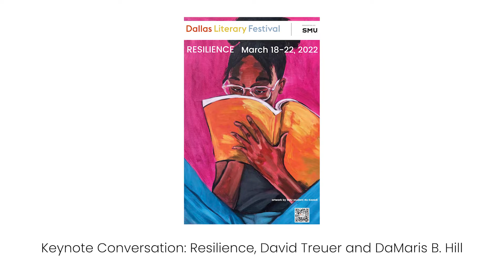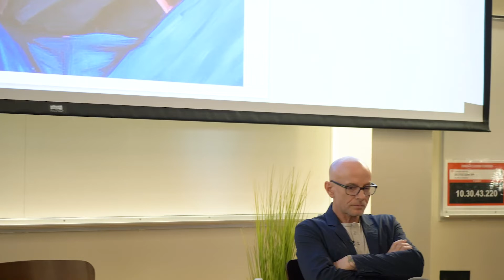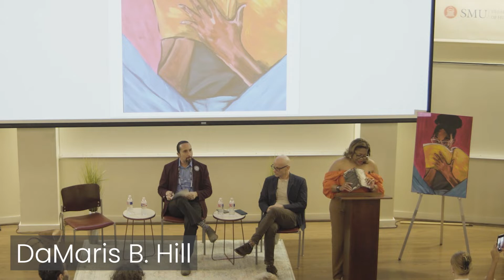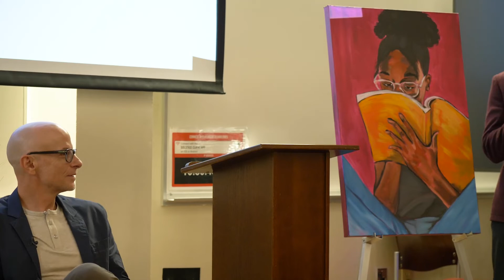Keynote Conversation Resilience David Treuer and DaMaris B Hill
Dallas Literary Festival 2022
"Keynote Conversation: Resilience" recorded on Friday, March 18, 2022 from 7:00 PM  8:30 PM in Dallas Hall (SMU). Presented by Southern Methodist University.

Festival welcome by the Dean of SMU’s Dedman College of Humanities and Sciences, Thomas DiPiero.

Writers' words should speak loudly and readers should heal, gain knowledge, stay resilient, escape within the pages of a book, and come together to celebrate the literary arts. David Treuer, author of The Heartbeat of Wounded Knee and DaMaris B. Hill, author of Breath Better Spent: Living Black Girlhood, opened the first in-person revival of the Dallas Literary Festival, presented by SMU. Moderated by Joshua Arce, J.D., C.E.O and President of Partnership with Native Americans (PWNA). With introductions made by Dallas based athlete and artist, Ra Kazadi, who designed the festival’s artwork, and the festival’s Assistant Director, Katherine Delony.

Speaker Bios:
DaMaris B. Hill:
DaMaris B. Hill, PhD is the author of Breath Better Spent: Living Black Girlhood, A Bound Woman Is a Dangerous Thing: The Incarceration of African American Women from Harriet Tubman to Sandra Bland (2020 NAACP Image Award nominee for Outstanding Literary Work in Poetry), The Fluid Boundaries of Suffrage and Jim Crow: Staking Claims in the American Heartland, \Vi-zə-bəl\ \Teks-chərs\(Visible Textures). Hill is an Associate Professor of Creative Writing at the University of Kentucky.

David Treuer:
Bestselling author David Treuer is an Ojibwe Indian from Leech Lake Reservation in northern Minnesota. He is the recipient of a Pushcart Prize, two Minnesota Book Awards, and fellowships from the NEH, Bush Foundation, and the Guggenheim Foundation. His book, The Heartbeat of Wounded Knee was a 2019 finalist for both the National Book Award and Carnegie Medal. He divides his time between his home on the Leech Lake Reservation and Los Angeles, where he is a Professor of English at USC.

The son of Robert Treuer, an Austrian Jew and Holocaust survivor, and Margaret Seelye Treuer, a tribal court judge, David Treuer grew up on Leech Lake Reservation. After graduating from high school he attended Princeton University where he wrote two senior theses--one in anthropology and one in creative writing--and where he worked with Toni Morrison, Paul Muldoon, and Joanna Scott. Treuer graduated in 1992 and published his first novel, Little, in 1995. He received his Ph.D. in anthropology and published his second novel, The Hiawatha, in 1999. His third novel The Translation of Dr. Apelles and a book of criticism, Native American Fiction; A User's Manual appeared in 2006. The Translation of Dr. Apelles was named a Best Book of the Year by the Washington Post, Time Out, and City Pages. He published his first major work of nonfiction, Rez Life, in 2012. His next novel, Prudence, was published by Riverhead Books in 2015. His essays and stories have appeared in Granta, Harper’s, Esquire, TriQuarterly, The Washington Post, Lucky Peach, The New York Times, The LA Times, Orion, and Slate.com.